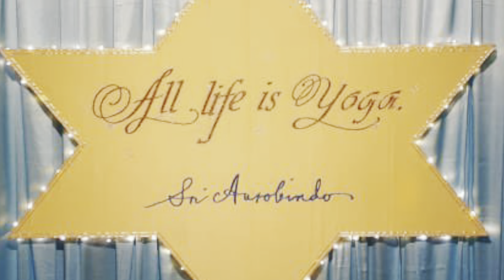Hey Shiva Sri Aurobindo | Lyrics by Abhinna Chandra Patra | Sreema Rani Das maa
There should be somewhere upon earth a place that no nation could claim as its sole property, a place where all human beings of good will, sincere in their aspiration, could live freely as citizens of the world, obeying one single authority, that of the supreme truth.

- The Mother